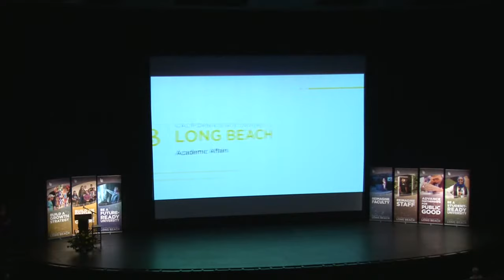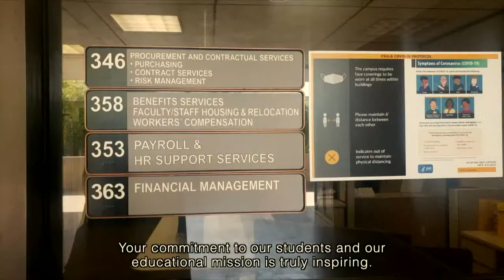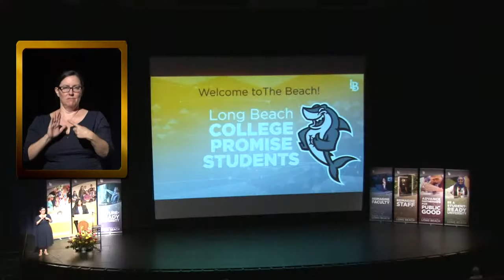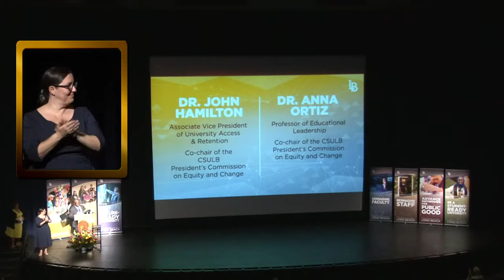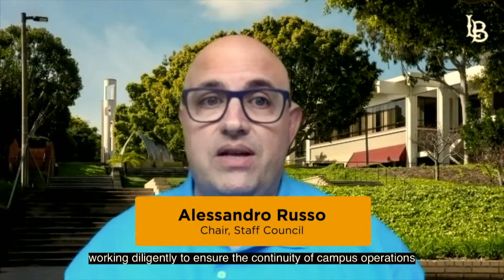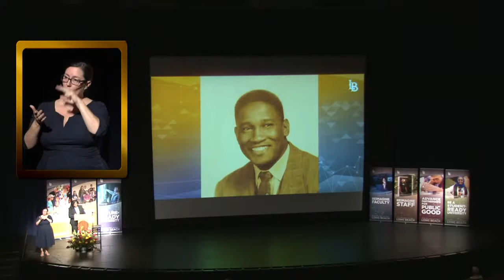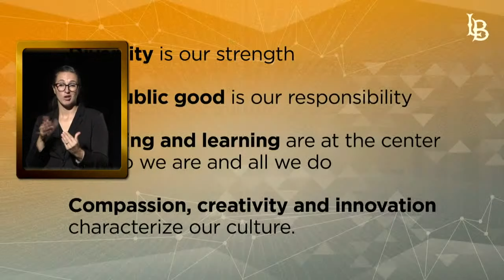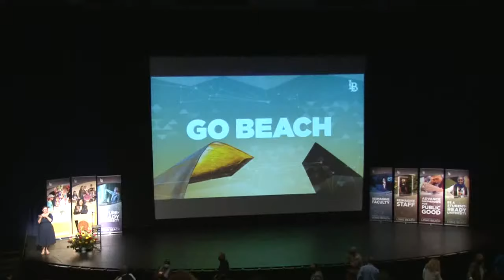2021 CSULB Convocation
Convocation is an annual celebration for faculty and staff held on the Friday prior to the start of instruction to mark the beginning of the new academic school year. Hundreds of people gather from across campus at the Carpenter Performing Arts Center to welcome new colleagues, highlight recent achievements and share ideas as we look to the future.